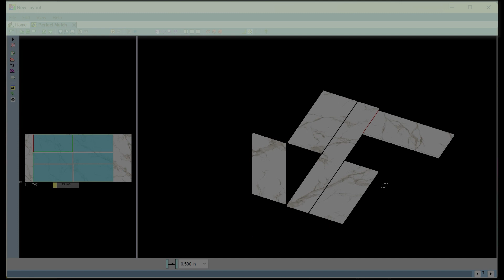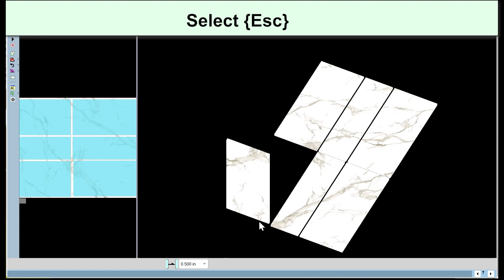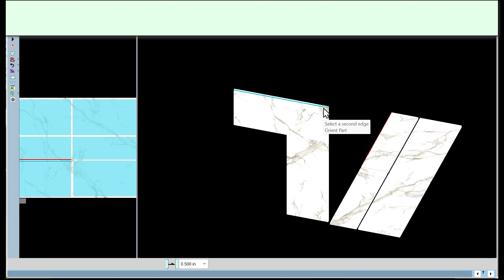Slabsmith - 3D 'Orient' Command - (v2023.6+)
Slabsmith v2023.6+ brings a powerful new 3D command "Orient".  This video explains how to use it.